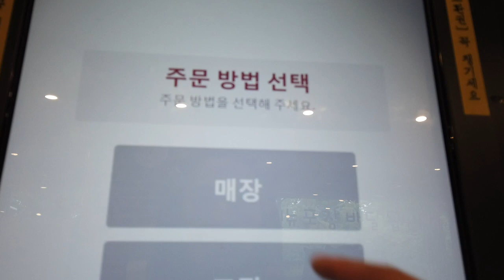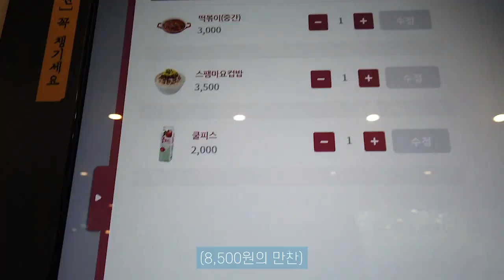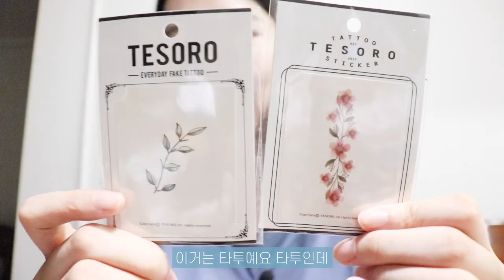신전떡볶이에서 혼밥/생애 첫 타투 도전